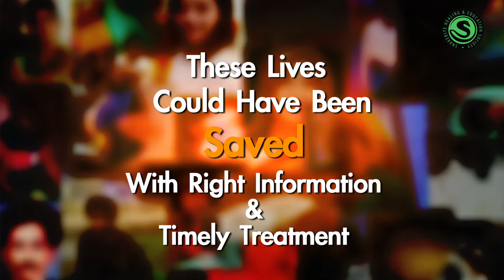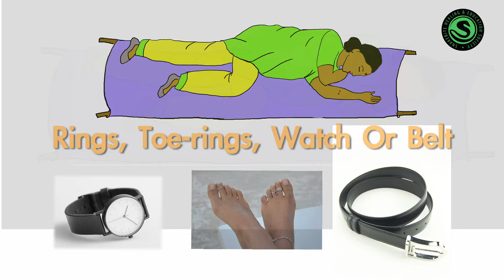ಹಾವು ಕಡಿತ – Be Informed, Be Safe! (Video in Kannada ಕನ್ನಡ language)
ಹಾವು ಕಡಿತ is preventable, be Informed and be safe. Thousands of people die each year from snakebites in India. These lives could have been saved with the RIGHT information and RIGHT treatment. Never indulge in faith healing/ home remedies. Remember, its not the snakebite that kills, but the venom which circulates afterwards that is fatal. Anti Snake Venom is the ONLY cure for venomous snakebites.

Bharat Serums and Vaccines Ltd. (BSV) Our passion for 'Bringing Life to Life' has made us preserve, protect, and enhance quality of life for over 50 years. Driven by people and science, we have pioneered a range of biological, biotech and pharmaceutical products. Today, we have the privilege of working in close partnership with our customers and stakeholders to make a sustainable impact. We aim to continue setting benchmarks in patient outcomes across Women's Health, Critical Care and Emergency Medicine.